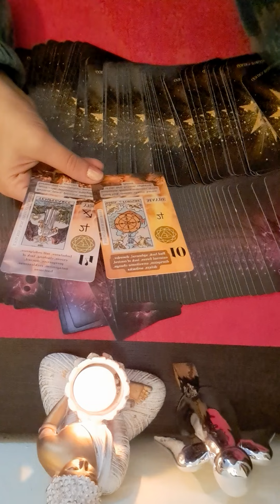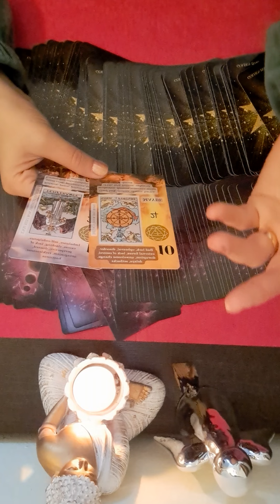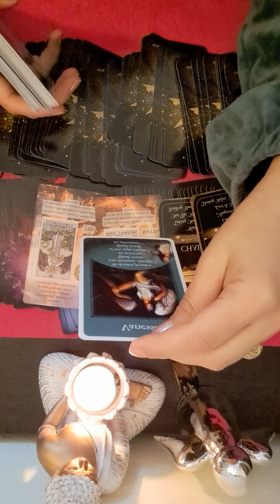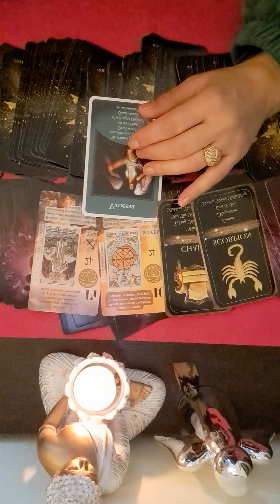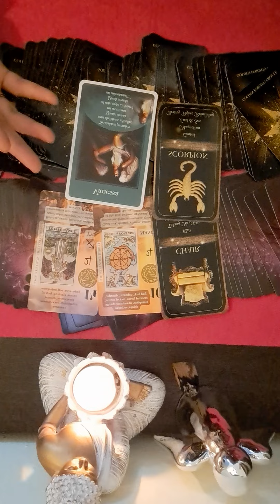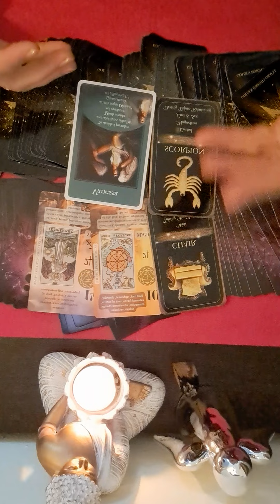💜💜 ZODIA BERBEC 10 Octombrie